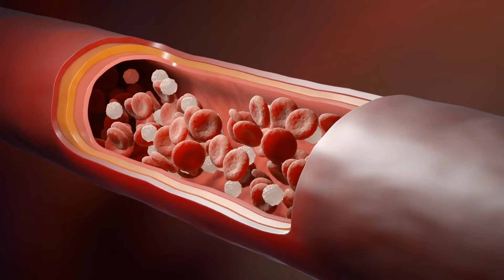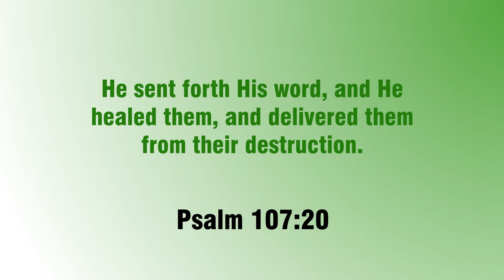Fever Friend or Foe? by Erin Hullender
Anyone who has suffered with a fever knows that it is not a comfortable place to be in. Do you reach for Aspirin or Tylenol to reduce your symptoms in hopes to feel better? Do you know that the right use of water can actually help put out a fever ? Watch this video to discover more!